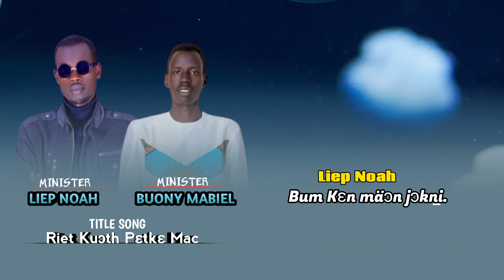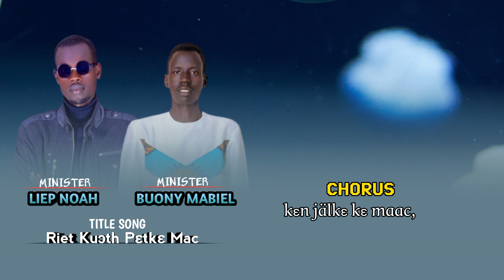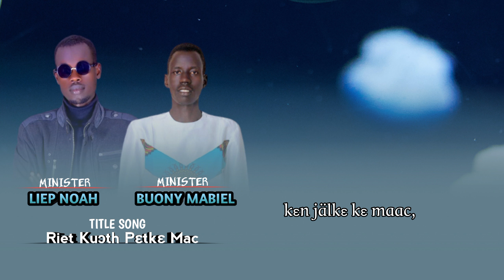Liep Noah ft Buony Mabiel ( Riet kuɔth Pɛtkɛ mac) OFFICIAL LYRIC 2023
Words of God are Powerful